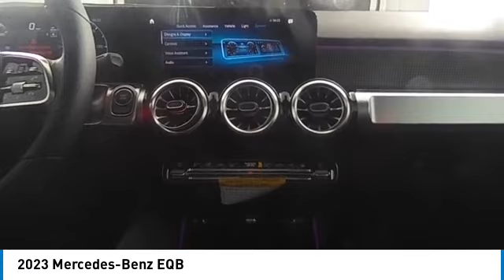2023 Mercedes-Benz EQB near me Atlanta South, Alpharetta, Roswell, Peachtree City GA MB12313 MB1231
New 2023 Mercedes-Benz EQB near me Atlanta South, Alpharetta, Roswell, Peachtree City GA at Mercedes Benz of Atlanta South

Mercedes Benz of Atlanta South
3775 Royal S Pkwy

Mercedes Benz of Atlanta South is the number 1 destination for ALL Mercedes-Benz and Used vehicles in Atlanta, Alpharetta, Roswell, Peachtree City, Decatur, Sandy Springs, Marietta, Johns Creek